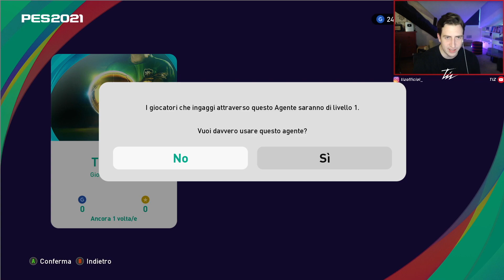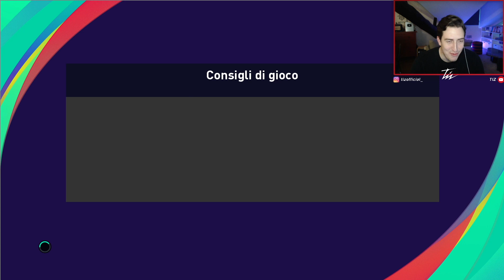PRIMA VOLTA SU PES 2021 - MODALITÀ MY TEAM, MESSI ICONA E TANTO ALTRO!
per scaricare la versione LITE gratuita di eFootball PES 2021!